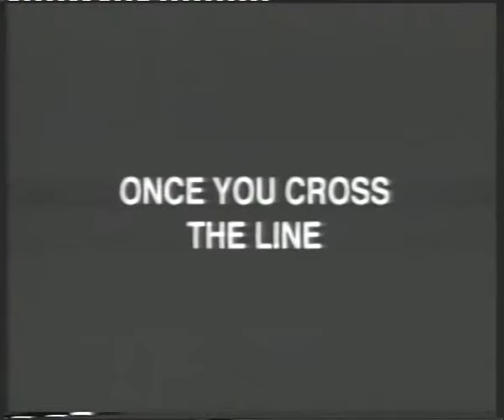Trailer - La fuerza de la sangre (1995)🇺🇸